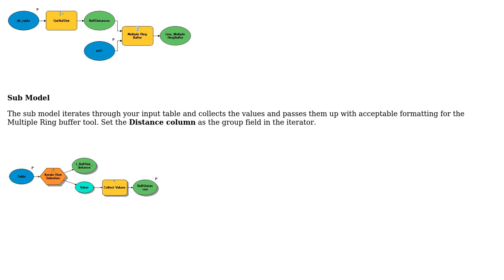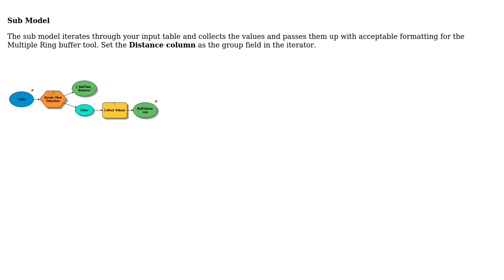GIS: How to pass distances to Multiple Ring Buffer in ModelBuilder?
With thanks & praise to God, and with thanks to the many people who have made this project possible! You are responsible for your own actions.